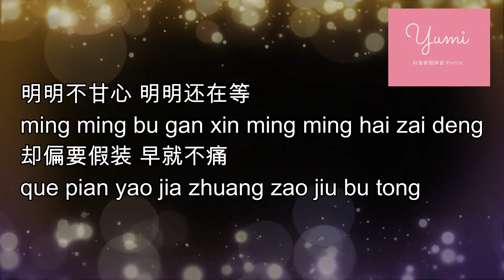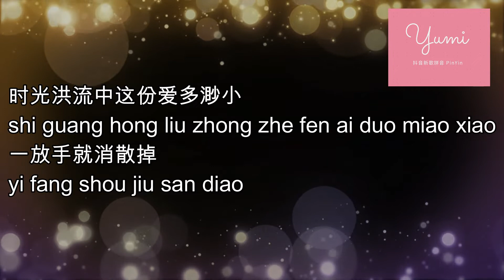时光洪流 - 程响【时光洪流中这份爱多渺小 一放手就消散掉】(Chinese PinYin / 歌词拼音)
时光洪流 - 程响
作词：如一
作曲：周迪Lion

我预演过千次百次的重逢
wo yu yan guo qian ci bai ci de chong feng
你却始终站在梦里难触碰
ni que shi zhong zan zai meng li nan chu peng
太难回头只能一直走不停
tai nan hui tou zhi neng yi zhi zou bu ting
曾经两个人流失人海之中
ceng jing liang ge ren liu shi ren hai zhi zhong
明明不甘心 明明还在等
ming ming bu gan xin ming ming hai zai deng
却偏要假装 早就不痛
que pian yao jia zhuang zao jiu bu tong
明明奢望着 你也再次心动
ming ming she wang zhe ni ye zai ci xin dong
越美好期待 越容易落空
yue mei hao qi dai yue rong yi luo kong
承认我不配 反倒更轻松
cheng ren wo bu pei fan dao geng qing song
有些爱与妒 只有自己才懂
you xie ai yu du zhi you zi ji cai dong

时光洪流中这份爱多渺小
shi guang hong liu zhong zhe fen ai duo miao xiao
一放手就消散掉
yi fang shou jiu san diao
我也想洒脱一笑
wo ye xiang sa tuo yi xiao
说一生那么长
shuo yi sheng na me chang
爱与你都不重要
ai yu ni dou bu zhong yao
也许还会遇到另一个人
ye xu hai hui yu dao ling yi ge ren
许下相似的诺言
xu xia xiang shi de nuo yan
我知道我难以做到
wo zhi dao wo nan yi zuo dao

一放手就消散掉
你的心飘向远方
ni de xin piao xiang yuan fang
我留不住也好
wo liu bu zhu ye hao
酸与苦比恨要好
suan yu ku bi hen yao hao
所有的滋味都在夜里品尝
suo you de zi wei dou zai ye li pin chang
天亮就继续微笑
tian liang jiu ji xu wei xiao
我知道我可以做到
wo zhi dao wo ke yi zuo dao